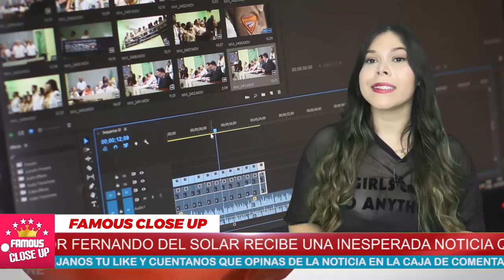⛔🥶 ¡𝗛𝗮𝗰𝗲 𝘂𝗻𝗮𝘀 𝗛𝗼𝗿𝗮𝘀! Fernando del Solar Hoy 𝗤𝗨𝗘𝗗𝗢 𝗙𝗥𝗜𝗢 con Esta Noticia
¡𝗛𝗮𝗰𝗲 𝘂𝗻𝗮𝘀 𝗛𝗼𝗿𝗮𝘀! Fernando del Solar 𝗤𝗨𝗘𝗗𝗢 𝗙𝗥𝗜𝗢 con Esta Noticia

Hoy y Venga la Alegría hacen cambios, los Los matutinos arrancaron el 2021 con ajustes en sus emisiones